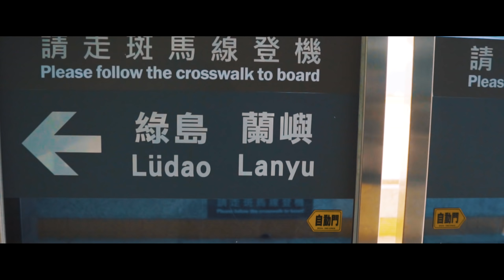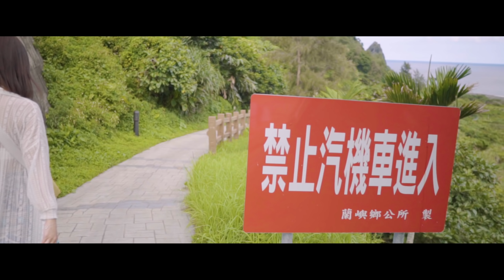在蘭嶼的天堂 Paradise in Lanyu (Orchid Island)?! || Taiwan Travel Vlog 7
From Taitung Airport, we flew via daily air 德安航空 about a 20 minute ride to 蘭嶼 Lanyu Orchid Island. From the airport we went straight to our homestay Lan-Yu Hostel 嵐羽 ran by A-Lan. Amazing host and he built the room we featured in this video! Such a simple yet industrial style modernizing the room with this paradise.

VxG
Where we get the best music for our videos!

Our YouTube Gear!
Victor's Camera
Grace's Camera
Our Travel Drone
Travel Video Stabilizer Gimbal
Our All-Around Lens
Our Favourite Lens for Photos
BEST Budget Lens for Everyone
Small Travel Tripod
Our Bigger Tripod